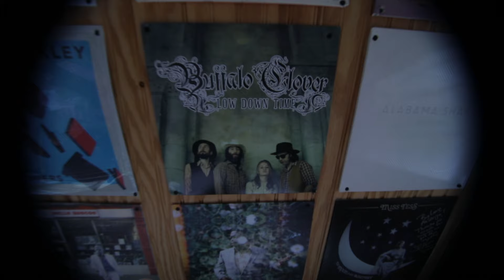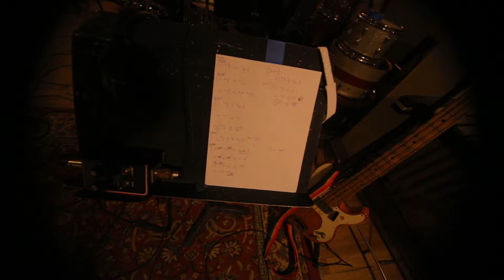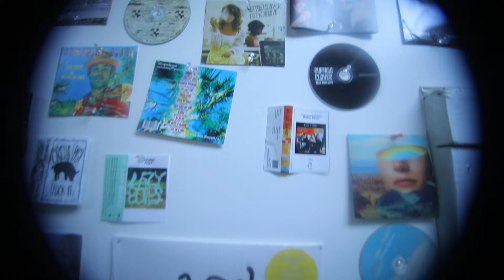Jeremy Ivey - "All Kinds Of Blue" (feat. Margo Price)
"All Kinds Of Blue" (feat. @margoprice) by @jeremyblainivey

Filmed by Curtis Wayne
Edited by Sarah Sheikh Bridge

Written by Jeremy Ivey
Mixed by Rob Schnapf
Mastered by Mark Chalecki